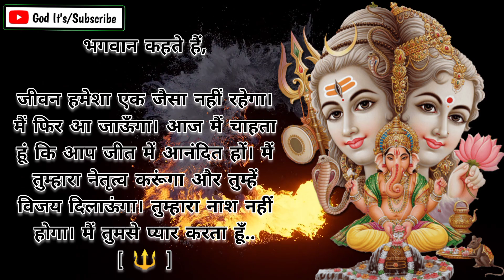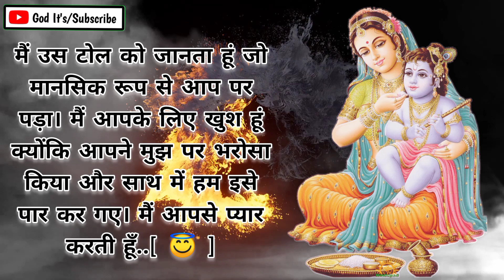🔱 यह बदलाव आ चुका है 😇 888 universe message 🌠 urgent shiv sandesh 🕉️ Mahadev ka sandesh @god it's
🔱 यह बदलाव आ चुका है 🌈888 universe message 🌠 urgent shiv sandesh 🔱🌠 urgent shiv shakti sandesh 🔱  urgent message from shiv ji 🕉️shiv sandesh

महाकाल का संदेश | नीलकंठ महादेव का संदेश | भोलेनाथ का संदेश | पशुपति नाथ का संदेश | शिव शम्भु का जरुरी संदेश | शिवजी का संदेश | महादेव का संदेश | महादेव ने चुना है अपको इस संदेश के लिएमहादेव का अनमोल सन्देश आप के लिये | mahakal urgent massage| Mahadev urgent massage for you ! | शिवजी का अनमोल सन्देश आप के लिये | Mahadev massage  💌urgent message from Mahadev
@god it's

This Video Includes All These Searches 👇
universe message
shiv sandesh
mahadev ka sandesh
mahadev message
mahadev ka chamatkari sandesh
mahadev urgent message
divine message
bhagwan message
shiv shakti
sandesh
shiv ji ka sandesh
mahadev
shiv shankar
mahadev ka message aapke liye
mahadev sandesh
god message
mhadev ka sandesh
universe sandesh
gods message
universe
devon ke dev mahadev
shiv message
bhole shiva
message from mahadev
mahadev ki bhakti kaise kare
god It's

mahadev shiv sandesh universe ka sandesh mahadev message om namah shivaya bhole shiva mahadev ka sandesh mahamrityunjay mantra mahakal mahadev sandesh universe message shiv ka sandesh tarot card reading mahadev status shiv bhajan bhagwan message om namah shivaya mantra shiv gyan maa kali  om namah shivay shiv chalisadhanu rashi divine tarot hanuman chalisa mahadev gyan mahadev mantra man ko shant karne ke upay message from universe mrityunjaya mantra shiv kavach universe 111 shiv bhakti har har mahadev hare krishna hare rama chant mahadeva mahamrityunjay mantra message mystic hindi tarot

Video Music Like 🎵 :- { ? }